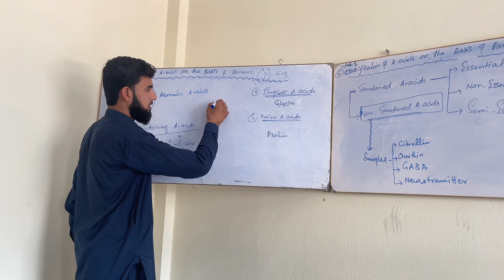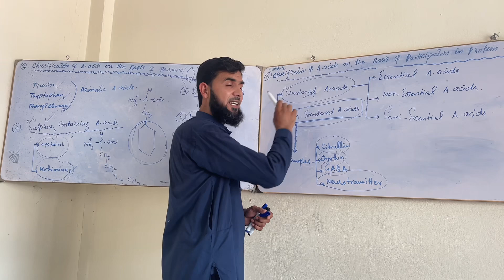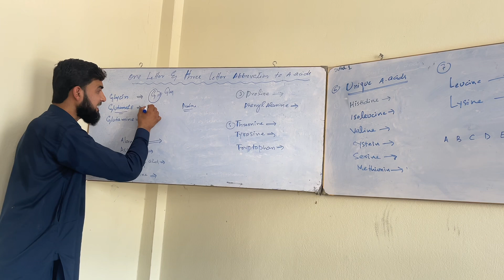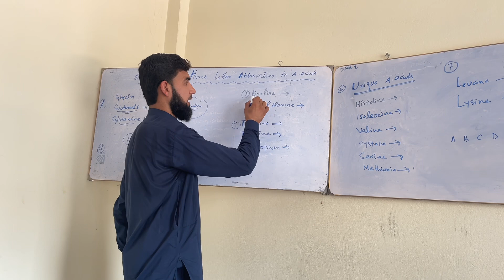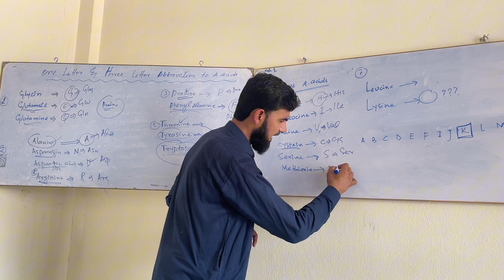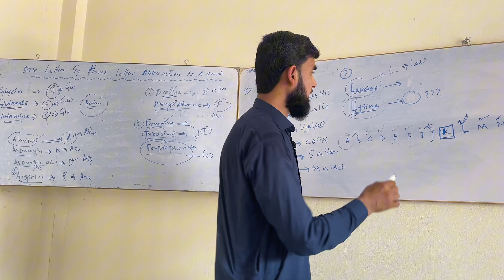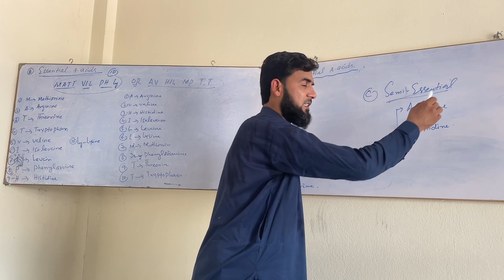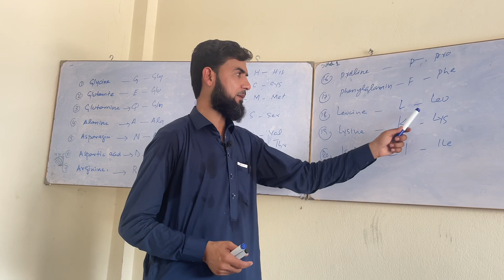Protein One and three letter abreviation to Amino acid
2).  Topic related any question tell in comment section